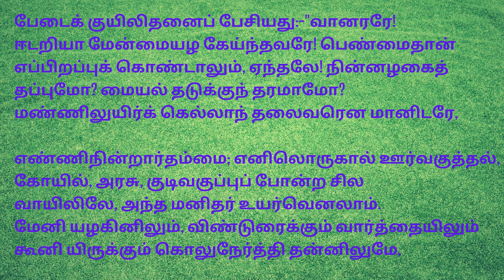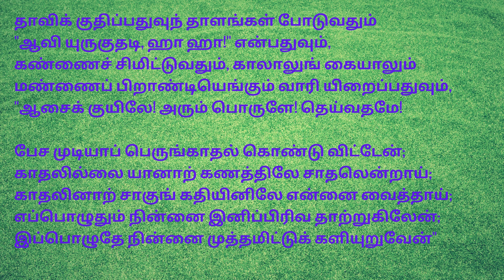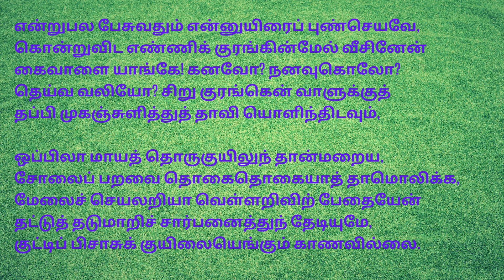மஹாகவி பாரதியின் குயில் பாட்டு குரல் வடிவில் விளக்கங்களுடன் - பகுதி - 3.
குயில் பாட்டு , அத்தியாயம் - 4. காதலோ காதல் மற்றும் அத்தியாயம் - 5. குயிலும் குரங்கும்.